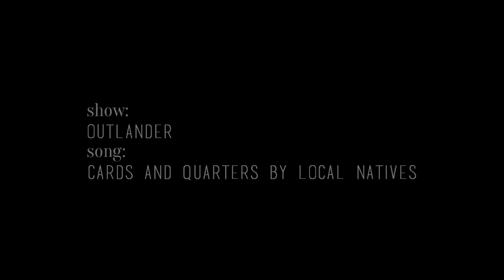Jamie and Claire - Cards and Quarters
I feel like the Local Natives get noooo love in the vidder community which is sad because they're so fucking great.

Anyways-- This is a Jamie and Claire video, but I also wanted to focus on the relationship with Frank.  I'm reading Voyager right now and (spoilers) It's so interesting how complex the love triangle of sorts gets.

Also (spoilers)
(seriously spoilers)
I really want to do a Briana and Roger video but I don't know if that's a good idea??